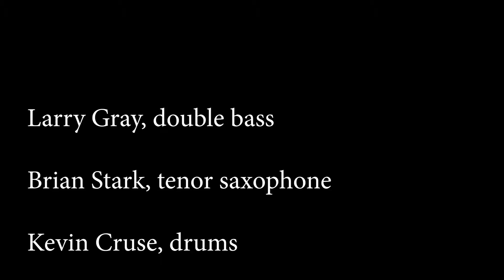Falling in Love With Love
Larry Gray, double bass, Brian Starkl tenor saxophone, Kevin Cruse, drums. Recorded at the Iron Post, June 5, 2019